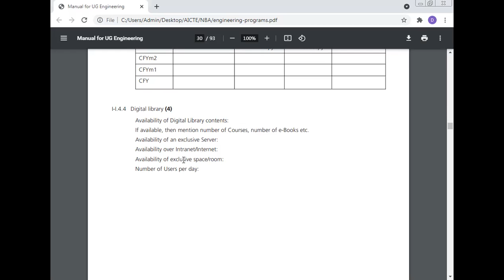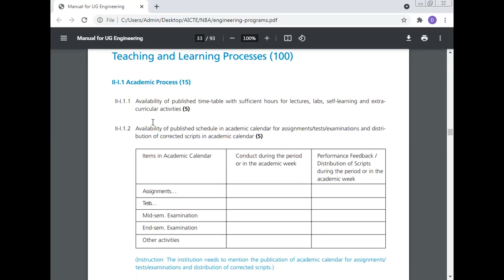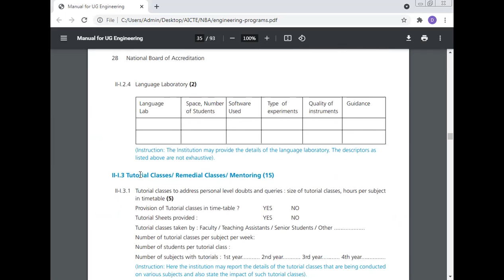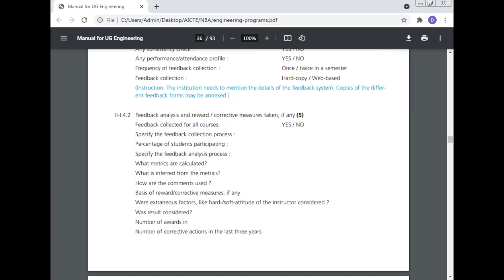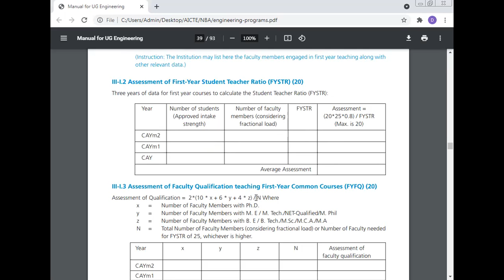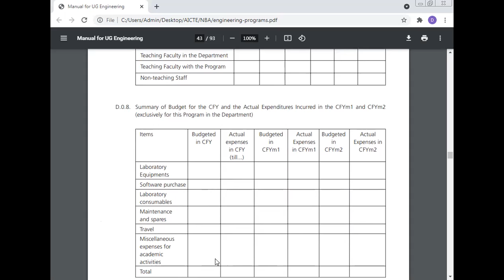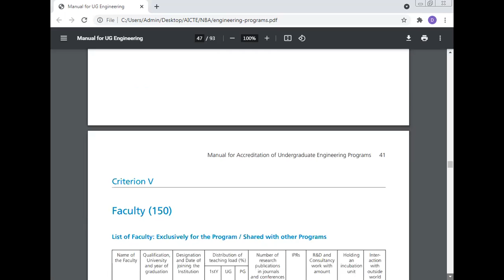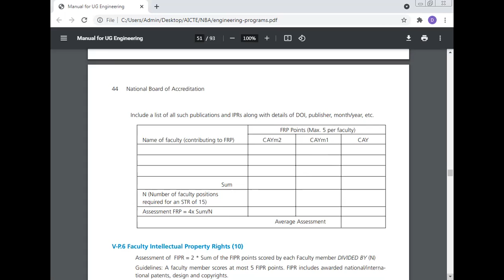NBA Part 3, Dr Manoj Kumar, Dewan V S Group of Institutions Meerut, U P , India